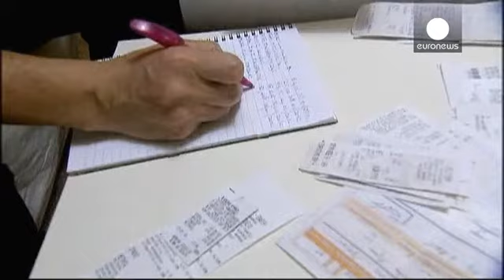Dalla corruzione al fisco e alla sanità: le misure promesse da Atene - economy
Lotta alla corruzione, al riciclaggio di denaro e al contrabbando di carburante e tabacco. Ma anche spending review in tutti i settori della pubblica amministrazione, prosecuzione della riforma del sistema pensionistico e il sostegno alle famiglie che non riescono a ripagare i prestiti.

C'è davvero di tutto nella lettera contenente le misure promesse da Atene all'Eurogruppo. Tra gli sforzi, spiccano quelli in campo fiscale: oltre alla lotta all'evasione verrà rivisto il regime dell'Iva per migl…